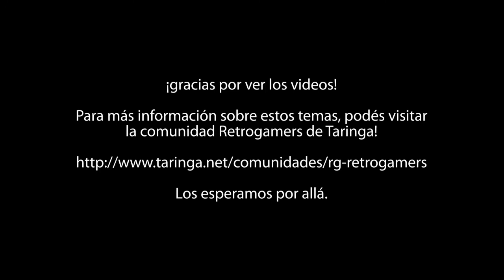Road Rash 2 - Wild Thing - Alaska Level 1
Grabado el 3 de septiembre de 2012. Es un gameplay rutinario de la pantalla Alaska en el Level 1 con la moto Wild Thing obtenida con el password EBC9 - 1U0D.
No hay mejoras compradas, sólo tratar de llegar lo más rápido posible. Jugado con una Sega Nomad conectada mediante RGB a un televisor 21" Sony.
Grabado con una filmadora Sony en Full HD pero convertido a 720p.

No olviden unirse a la comunidad Retrogamer de TARINGA!